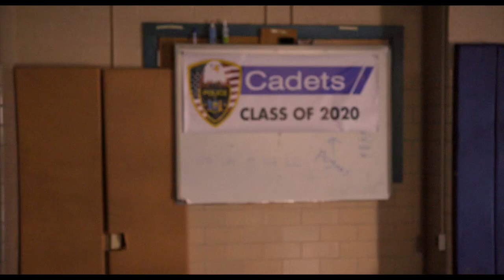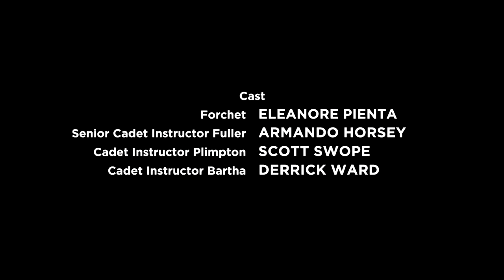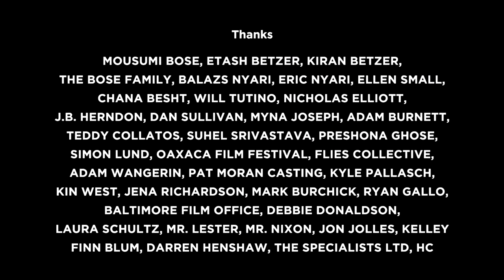Police training in the US | Fictional short film "Important Police Shit" by Andrew Betzer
Scroll down for more info and for the Q&A with the filmmaker !
A group of police cadets are mercilessly hazed as they suffer through the worst day of their training, their hell day.

This short film was nominated for the Grand Prix at the Clermont-Ferrand International Short Film Festival, 2020

Original title - Important Police Shit
Director - Andrew T. Betzer
Producers - Andrew T. Betzer, Daniel Cowen, Lynda Meier
Cast - Eleanore Pienta, Armando Horsey, Scott Swope, Derrick Ward
Year - 2020

𝗞𝗜𝗦 𝗞𝗜𝗦: Do the tests shown in the film really correspond to current (or past) training plans of the US police? Or are these tests imaginary ideas? If the tests depict the reality of today’s training plans, how was the research done?
𝗔𝗻𝗱𝗿𝗲𝘄: Yes, they do. The film is a fictional narrative inspired by real events. As far as research goes, I read quite a few articles and watched a lot of YouTube videos. I read about several lawsuits that involved women who were either sexually harassed or felt singled out/abused during their training. Police training videos are all over the internet, I watched so, so many of them. Some are very mannered and official while others were very candid and transgressive. Watching them gave me a good sense of what a "hell day" would look like. From there, I imbued the training scenes with my own strange details.

𝗞𝗜𝗦 𝗞𝗜𝗦: The film has the feel of a documentary and a very critical approach, as if it wanted to expose abuses, although it is in fact not a documentary but a fictional short film. How do you explain this sense of reality that the film conveys?
𝗔𝗻𝗱𝗿𝗲𝘄: The fact that many people perceive it to be documentary is quite a compliment. It is a documentary in the sense that during the shoot, we actually created a working police academy. There was such a tangible sense of camaraderie, suffering, and competition between all the cadets... most of the trials were real to them, not much pretending was necessary.

𝗞𝗜𝗦 𝗞𝗜𝗦: Do the situations in this film happen in reality?
𝗔𝗻𝗱𝗿𝗲𝘄: Hell yes! The trials that the cadets are put through are not a secret, they are displayed openly across all forms of media. As far as the discrimination, this story could have been set in almost any institution. The police academy is merely an archetype. It is a story about power gone unchecked in a closed society.
In addition to my own research, many of the actors had military and police training. They offered many suggestions along the way that added to the accuracy and realism of the film. The film would not have been what it is without the collaboration of the cast.

𝗞𝗜𝗦 𝗞𝗜𝗦: Why did you make this film? What was your motivation?
𝗔𝗻𝗱𝗿𝗲𝘄: I wanted to make a film exploring one of our most important recent societal awakenings; our re-examination of issues pertaining to systemic abuse of power and gender equality. It’s time to be telling more stories of this nature. I have always been fascinated with the inner workings of male dominated institutions. Also, the film also gave me an opportunity to experiment with narrative structure a bit... to defy the typical expectations of a fictional narrative.

𝗞𝗜𝗦 𝗞𝗜𝗦: Where was this shot?
𝗔𝗻𝗱𝗿𝗲𝘄: Baltimore, Maryland USA

𝗞𝗜𝗦 𝗞𝗜𝗦: Did you know the actors in the film beforehand?
𝗔𝗻𝗱𝗿𝗲𝘄: I did not. All the actors in the film were found through the casting process. The lead actress, Eleanore Pienta, worked with me on my previous short film "I Turn To Jello".

𝗞𝗜𝗦 𝗞𝗜𝗦: Did they already see the film?
𝗔𝗻𝗱𝗿𝗲𝘄: Only the lead actress has seen the film. I was hoping to be able to invite the cast to a live screening. Due to the situation with the Covid 19 virus, that may not happen for quite some time. Despite my disappointment at that fact, they will be able to see it online as its release date has been pushed up.

𝗞𝗜𝗦 𝗞𝗜𝗦: Last question: What was your idea behind the scene where the female cadet is strangled? Was it meant as an abuse of power by the instructor or as a well-intentioned measure to harden her for future work as a female police officer who is more exposed to sexism and discrimination than her male classmates?
𝗔𝗻𝗱𝗿𝗲𝘄: In making this film, my intention was to present a scenario that highlights the insidious methods that perpetrators often employ to isolate the victim and make them doubt themselves. I also wanted to follow Forchet through her inner turmoil in coming to terms with the fact that her journey as a police officer will be a much steeper climb than that of her male counterparts. So yes, the choke was most certainly about sexism and discrimination.

© 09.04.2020 – KIS KIS - keep it short